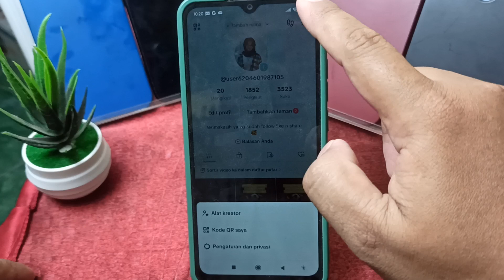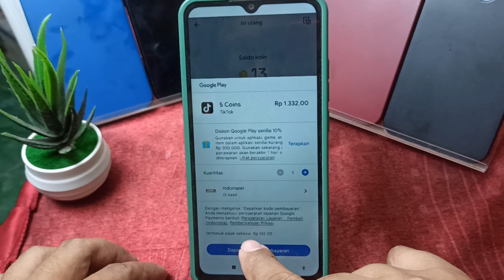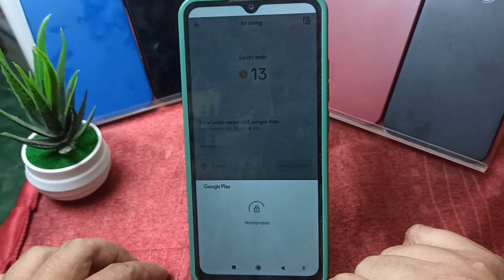Cara Beli Koin Tiktok Di Indomaret Dengan Aman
Di video kali ini saya akan membahas Cara Beli Koin Tiktok Di Indomaret Dengan Aman